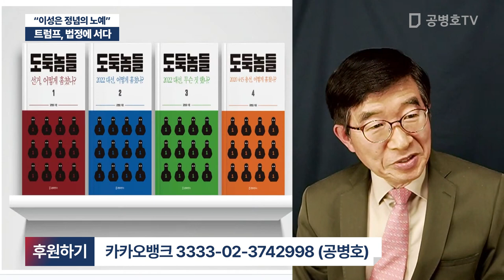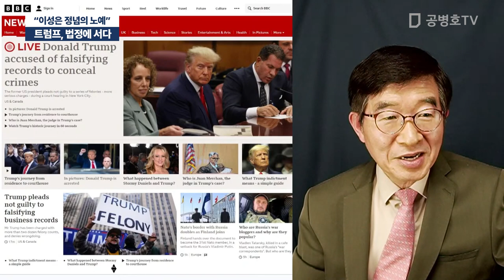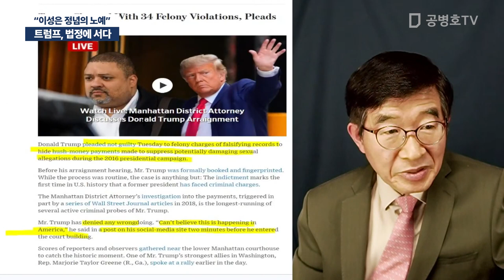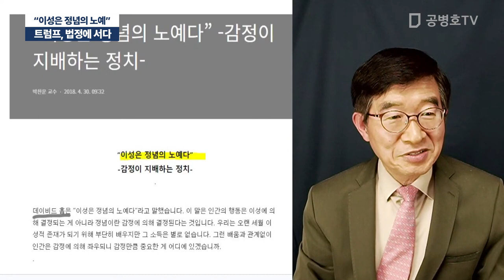트럼프, 법정에 서다 / "이성은 정념의 노예" [공병호TV]